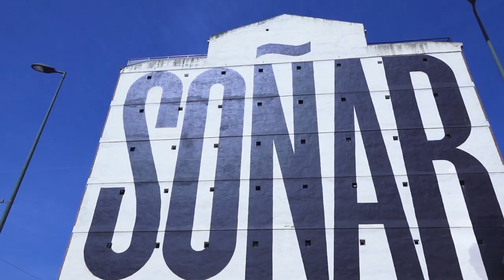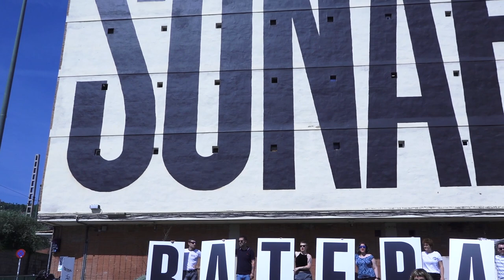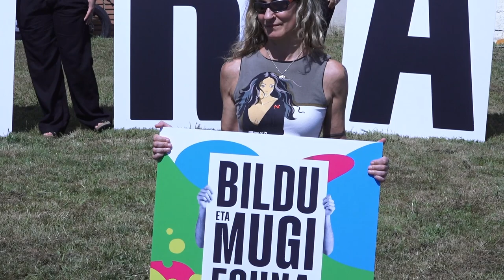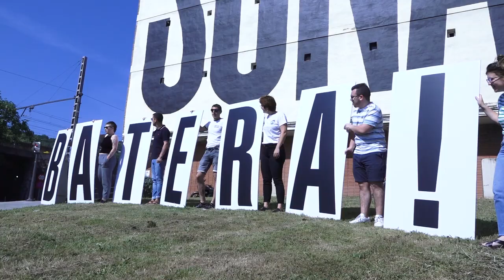Bildu eta Mugi Egunen aurkezpena